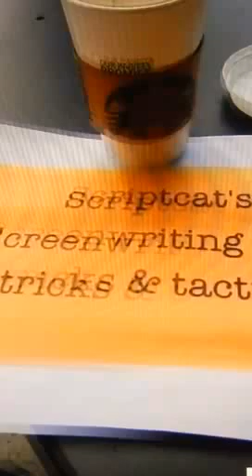Scriptcat's tips, tricks & tactics Vol. 12 "Attracting talent." Guest Rawle D. Lewis (Cool Runnings)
Screenwriter Mark Sanderson offers up his tips on screenwriting and surviving in Hollywood's trenches.